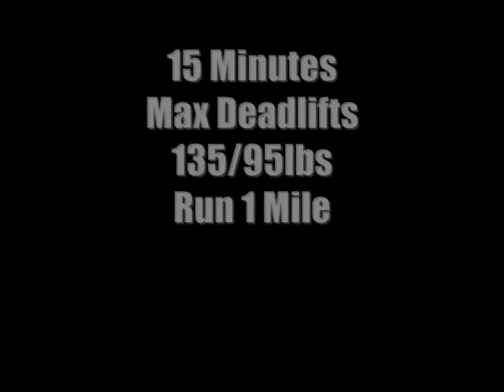CrossFit Markham @ Element CrossFit Competition Event 3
CrossFit Markham at the Element CrossFit Team Competition. Thrid event, 15mins, max deadlifts, 135/95lbs, run 1 mile.